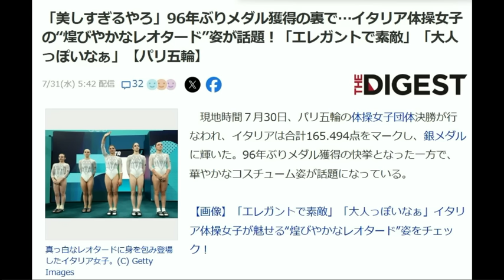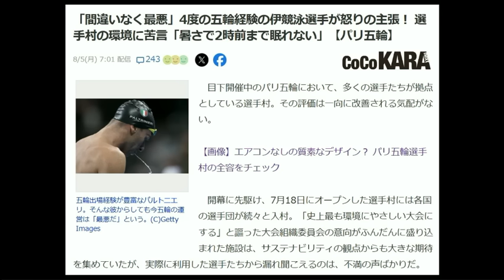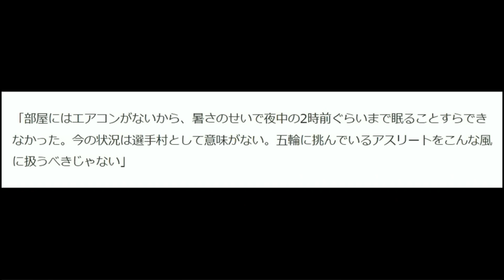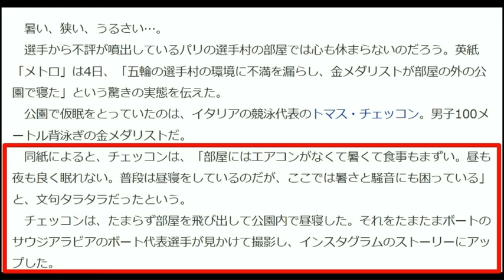【マスゴミルッキズム批判を封印】「絶世の美女アスリート！」「かわいい！」究極の二枚舌【公園で寝たよ】パリ五輪で不満噴出